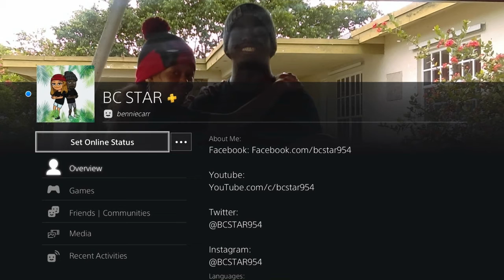Mortal Kombat 11 (MK 11) Ultimate - Kombat League Season XVII *17* (Season Of Blood) E10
BENNIE CARR THE STAR (BC STAR)

FORT LAUDERDALE, BROWARD COUNTY, FLORIDA #954 #754